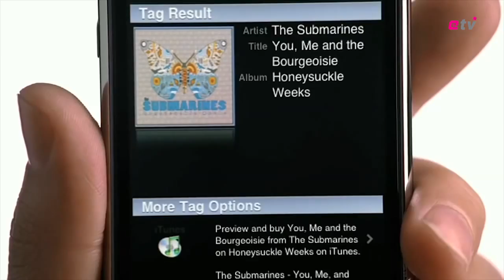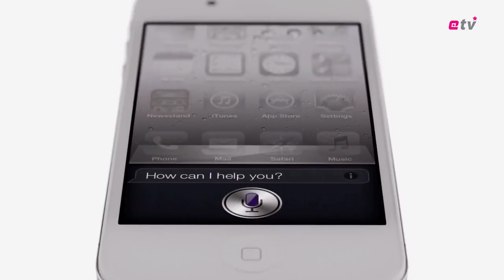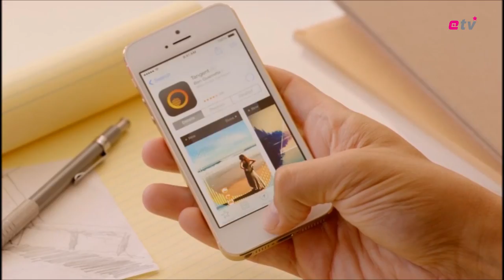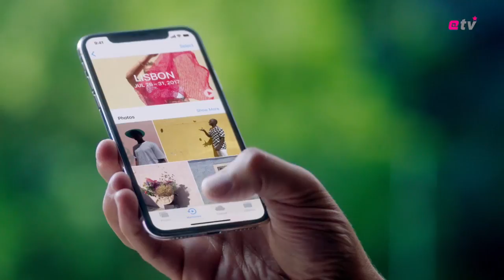[뉴스+] 아이폰 탄생 10주년...총 15종 선보인 애플의 혁신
[이데일리 이준우PD] '아이폰' 10주년을 맞아 애플이 '아이폰8', One More Thing '아이폰X'을 공개했다. 풀스크린 디자인과 듀얼카메라 등 최신 스마트폰 기능을 소개하면서 동시에 호불호가 엇갈리는 모습이었다. 이번 신제품 공개에서 팀쿡 애플 CEO는 아이폰X을 "아이폰 10주년 모델임과 동시에 애플의 미래를 보여주는 제품"이라고 소개했다.

올해의 아이폰 발표 행사는 2007년 스티브 잡스가 애플을 처음 선보인 지 정확히 10년이 되는 해로 그 의미가 깊다. 특히 애플 신사옥 내 '스티브 잡스 극장'에서 애플사의 신제품 '아이폰X'를 공개하면서 그 의미를 더했다.

애플의 아이폰은 그동안 혁신의 아이콘으로 불리며 현대인들의 삶의 모습을 바꾸어 놓았다. 그리고 출시 10년째 되는 현재 아이폰은 초기에 보여줬던 혁신과 변화에 비해 많이 부족하다는 평가를 받기도 한다. 스티브 잡스가 빠진 아이폰은 혁신 보다 안정적인 판매로 방향을 선회하며 양적인 성공을 이끌었다.

10년 총 15종의 아이폰을 선보인 애플, 2007년 아이폰2G 이후로 매년 하나 혹은 2개 이상의 아이폰을 선보이며 스마트폰의 혁신을 이끌었다. 지금보면 너무 당연한 기능들이 당시에는 시대를 선도하는 기술로 우리의 삶을 크세 바꾸어 놓았다.

2007년 아이폰2G을 통해 iOS가 탄생했고 혁신적인 디자인과 정전식 및 멀티 터치 지원 기능을 선보였다. 또한 2008년 아이폰3G에서 최초로 앱스토어를 통해 어플을 판매했다. 2009년 아이폰3Gs에서 동영상 녹화 기술을 급격히 향상했고 2010년에 출시한 아이폰4와 4s는 레티나 디스플레이, 시리, iCloud 등 혁신적인 기능을 추가하며 스마트폰을 넘어 최첨단 기기로 탈바꿈하게 했다.

2012년 아이폰5는 터치 ID라는 지문인식 기능을 도입하면서 차별화에 성공했고 2014년 아이폰6+를 통해 최초 2개 사이즈 아이폰을 공개했다. 2015년 아이폰 6s를 통해 3D터치, 라이브포토, 4K 녹화 등 애플만의 특별함을 추구했고 2016년 아이폰7에서는 방수, 듀얼카메라 등 개선하며 스마트폰의 트렌드를 주도했다.

그리고 현재 아이폰X까지 스마트폰의 혁신을 주도했던 아이폰의 10년, 애플은 지난 2007년 아이폰 출시 이후 '혁신의 아이콘'으로 불리며 시장의 관심을 한 몸에 받았지만, '더 이상 혁신은 없다'는 혹평이 줄을 잇는 실정이다. 최근에는 글로벌 시장에서 고전하는 모습을 내보여 아쉬움은 커져만 가고 있다. 팀쿡의 애플, 혁신을 계속 이어갈 수 있을까?